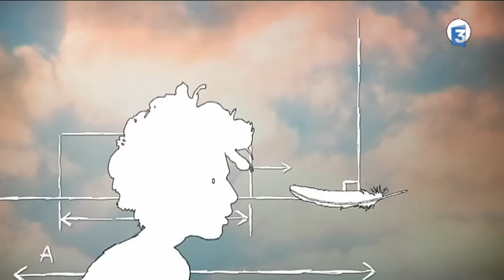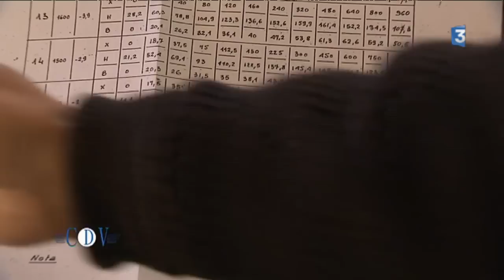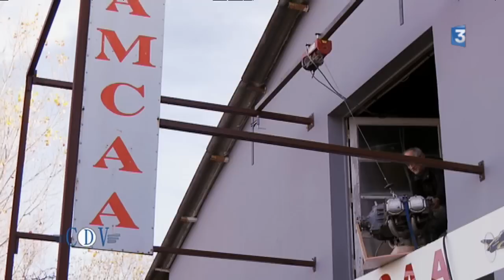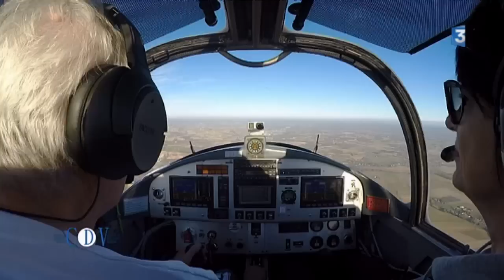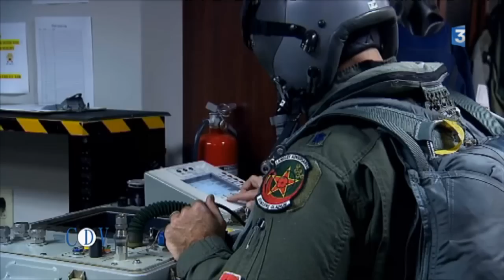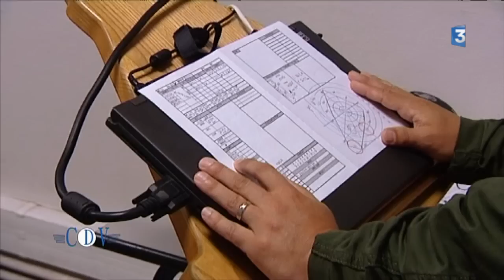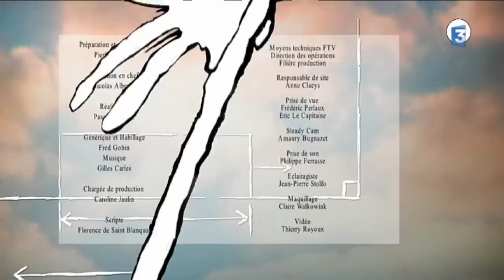Carnets de vol spécial constructeurs amateurs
Ils sont férus d'aéronautique et ils passent une grande partie de leur temps libre à réparer ou construire des avions. Ce samedi, Carnets de vol vous emmène à la rencontre de ses amateurs constructeurs d'avions dans leur atelier.